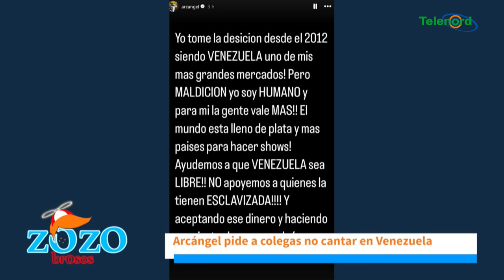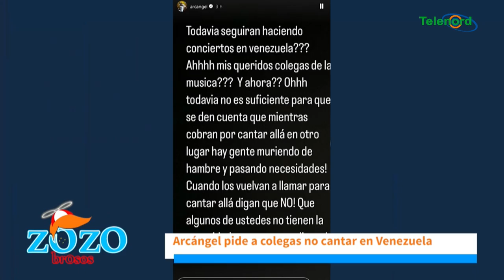Arcángel, pero ante de decir a tus colegas que no canten en Venezuela, deja de seguir a Maduro